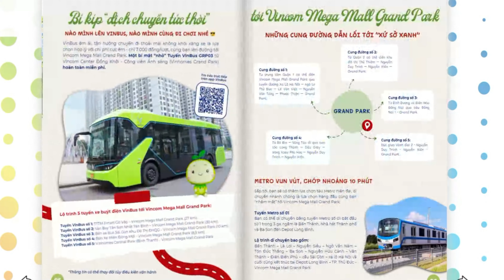CUỐI TUẦN TẠI VINHOMES GRAND PARK QUẬN 9 CÓ GÌ ?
🌟 Thăng hoa cảm xúc tại sự kiện PRIVATE PARTY "GRAND PARK BY NIGHT"! ✨
Ánh sáng rực rỡ, không gian đẳng cấp, âm nhạc cuốn hút và những khoảnh khắc đáng nhớ đã tạo nên một đêm đặc biệt dành tặng gần những vị khách hàng VIP:
🎉 Trải nghiệm trọn vẹn không gian sống và hệ tiện ích tại đại đô thị đáng sống bậc nhất Sài Gòn – Vinhomes Grand Park.
🎉 Không chỉ là bữa tiệc thân mật cùng chuyện trò, thưởng thức rượu vang nồng ấm trong không gian âm nhạc "chill nhẹ nhàng", sự kiện còn là cơ hội gắn kết cộng đồng cư dân tương lai
✨️Một đêm thưởng ngoạn hoàn mỹ, mở ra cuộc sống đẳng cấp và xứng tầm tại rooftop Vincom Mega Mall
🔑 Hãy trở thành một phần của cộng đồng tinh hoa tại Vinhomes Grand Park.